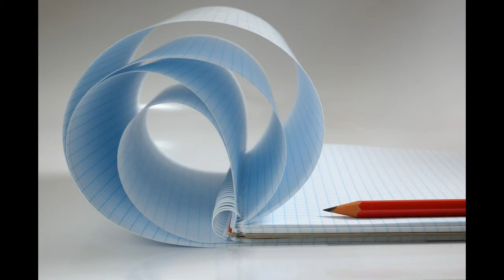Invasjonen i Praha i 1968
Denne videoen handler om den russiske invasjonen av Tsjekkoslovakia i 1968.